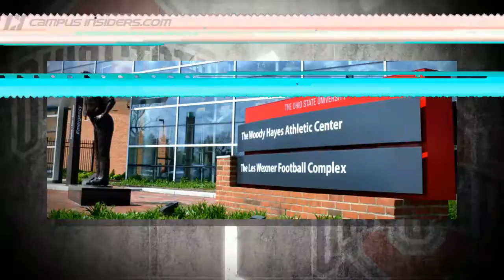Ohio State Rips Michigan in Championship Trophy Display | CampusInsiders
Ohio State rips Michigan. Yup, what else is new?  Buckeye fans get to enjoy a not-so-subtle dig at the "Team Up North" while taking a look at the 2014 College Football Playoff trophy now on display in Columbus.